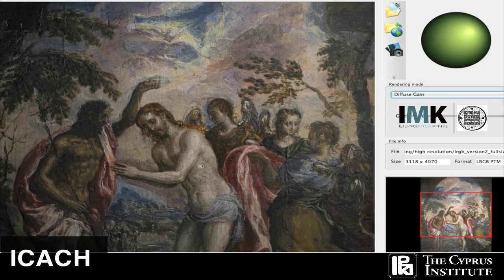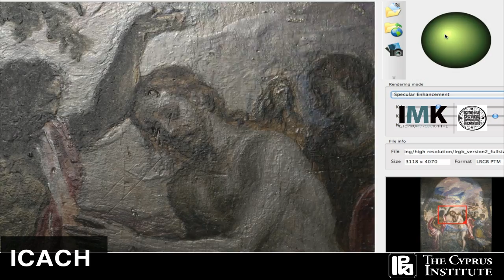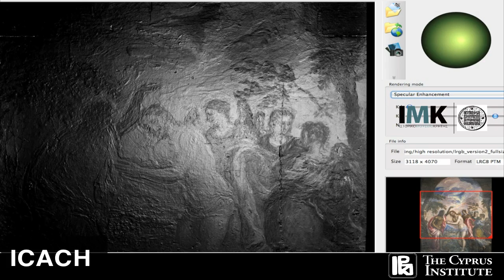RTI computational photography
RTI demo on computational photography for Dominikos Theotokopoulos painting "The Baptism of Christ"